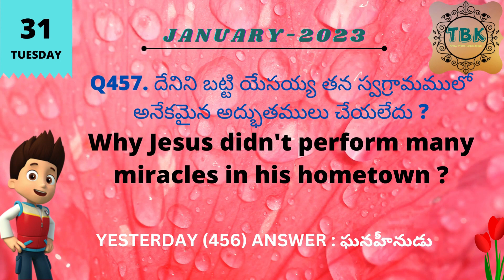31-JANUARY-2023_TUESDAY_TELUGU BIBLE QUIZ_TELUGU BIBLE KNOWLEDGE_DAILY BIBLE QUIZ_TODAY BIBLE QUIZ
31-JANUARY-2023_TUESDAY_TELUGU BIBLE QUIZ_TELUGU BIBLE KNOWLEDGE_DAILY BIBLE QUIZ_TODAY BIBLE QUIZ